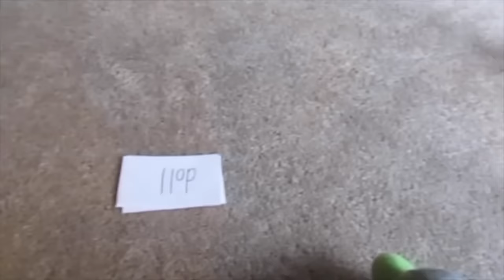AMAZING KID! NO KISSING BOYS! Vlog #262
FLASHBACK! Heres Mimi at 2 years old!

Mariah A.K.A Mimi who just turned 5 on January 30th & baby Tristan A.K.A Son Boy who was born November 16, 2016.
We are a family born & raised in California. BAY AREA represent! Go Warriors!
I am a k-1st grade teacher & I homeschool my daughter & now my son. Our vlogs are full of fun, inspiration & love!